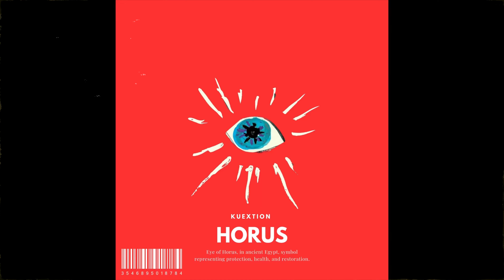[FREE] Isaiah Rashad x Mick Jenkins Type Beat - “Horus”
Produced by Kuextion

✘ Usage Terms:
The Free version of this beat can only be used for non-profitable, non-commercial projects and nothing besides that. This means YouTube or Soundcloud use with NO monetization. The free version of this beat is NOT available for streaming services such as Spotify, Apple Music, etc. Credit must be given in the title and in the description as following: (Prod by Kuextion).